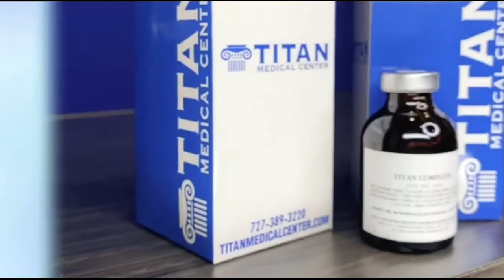Korisa Miller - Training, Transformation, & More!!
Be sure to check out my great interview with KorisaMiller of the BlackstoneLegion !! Her transformation is highly inspiring, but once you hear more about her vision and work ethic, you'll see why she's doing so well on her journey. I have no doubt she'll reach all of her goals, both in and out of the gym.